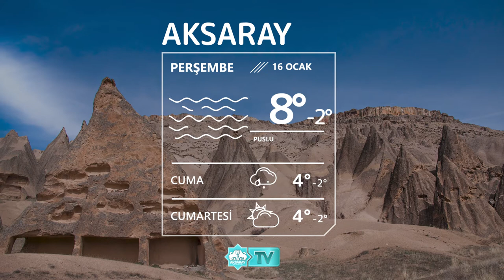🌫16 Ocak Aksaray Hava Durumu